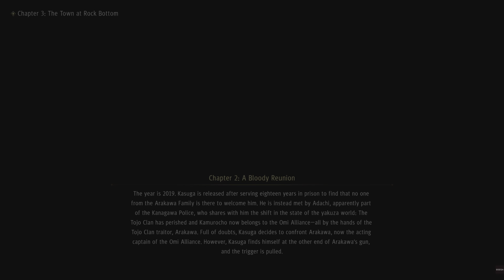Why's Everyone Powered Up? | Yakuza: Like A Dragon (Part 6)